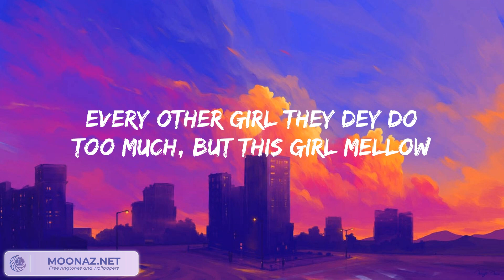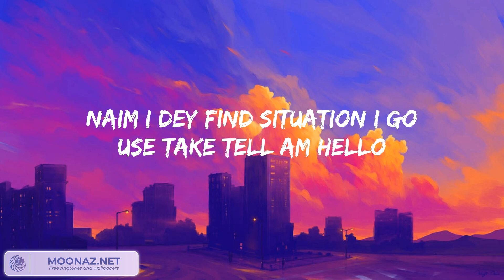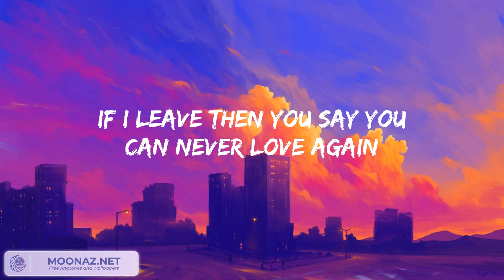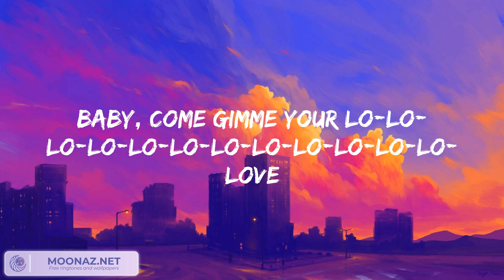Rema - Calm Down, Sia - Cheap Thrills...Mix Lyrics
Rema - Calm Down, Sia - Cheap Thrills...Mix Lyrics is a playlist of most trending songs now!